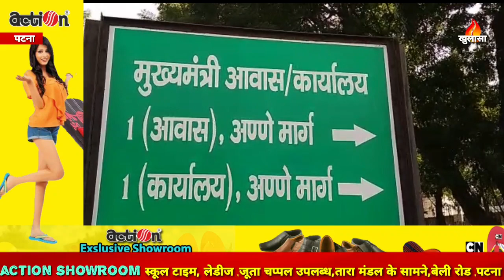नीतीश मंत्रिमंडल के सम्भावित चेहरे को जानिये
पटना से अनु प्रकाश की रिपोर्ट

एनडीए के शपथ ग्रहण समारोह में आज गृह मंत्री अमित शाह के साथ बीजेपी के राष्ट्रीय अध्यक्ष जेपी नड्डा शपथ ग्रहण समारोह में शामिल होंगे.  नीतीश कुमार के नये मंत्रिमंडल लगभग तय हो गयी है . सूत्रों के मुताबिक़ नीतीश कुमार के साथ दो उप मुख्यमंत्री भी शपथ लेंगे . बीजेपी से तारकिशोर प्रसाद और रेनू देवी को उपमुख्यमंत्री बनाये जाने की खबर सामने आ रही है . आज नीतीश कुमार के साथ 15 मंत्री आज शपथ ले सकते हैं . इस शपथ ग्रहण में बीजेपी से 7 और जेडीयू से 6 मंत्रियों के साथ एक मंत्री वीआइपी पार्टी से और एक मंत्री हम पार्टी से शपथ ले सकते हैं . जानकारी के मुताबिक़ जदयू से नीतीश कुमार मुख्यमंत्री,  बिजेन्द्र प्रसाद यादव मंत्री, विजय कुमार चौधरी मंत्री ,श्रवण कुमार मंत्री , मेवा लाल चौधरी  मंत्री, शीला कुमारी मंत्री पद की शपथ ले सकते हैं जबकि वीआइपी से मुकेश सहनी , हम पार्टी से प्रमुख जीतन राम मांझी के पुत्र एमएलसी डॉ. संतोष सुमन मंत्री पद की शपथ लें सकते हैं । बीजेपी की बात करें तो तारकिशोर प्रसाद , रेणु देवी , प्रेम कुमार,  मंगल पांडेय, रजनीश कुमार के अलावा एक-दो नाम चौंकाने वाले होंगे.जबकि विधान सभा अध्यक्ष के लिए नन्द किशोर यादव और आरा से जीते बीजेपी के अमरेन्द्र प्रताप सिंह के नामो की चर्चा हो रही है . शपथ लेने वालो में नन्द किशोर यादव या अमरेन्द्र प्रताप सिंह का नाम आने के बाद यह भी तय हो जाएगा की विधान सभा अध्यक्ष कौन होंगे.

KHULASA MEDIA
HOUSE NO – AB 47
SK PURI
BOARING ROAD
PATNA – 800001
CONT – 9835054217